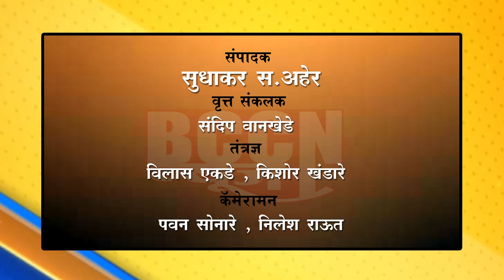बुलडाणा - अन्न व औषध प्रशासन मंत्र्यांनी केली मधील पदार्थाची तपासणी...